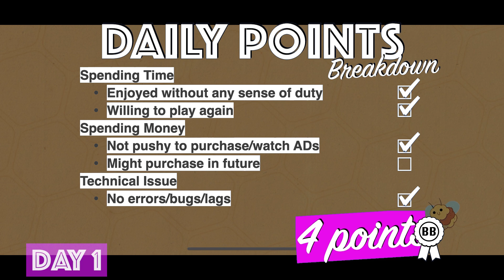Honey Grove - Review 1/5, Game Play Walkthrough No Commentary 1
Provider: Runaway Play Ltd
Release Date: November 12, 2024
Age Rating: 4+